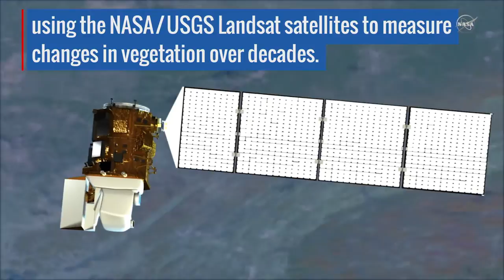Short Test Video 11 At 25 Seconds